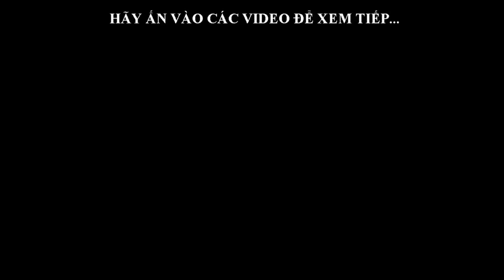sử dụng nước vo gạo đúng cách để chăm sóc phong lan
Chào mừng quý vị và các bạn đã đến với kênh video Hoa Lan Ninh Bình
Đây là kênh video  của tôi lập ra nhằm chia sẻ khám phá về Hoa Lan - Bonsai - cây cảnh, Kỹ thuật trồng, chăm sóc,  tư vấn chơi hoa lan và  cây cảnh  bonsai... .
rất mong quý vị và các bạn ủng hộ